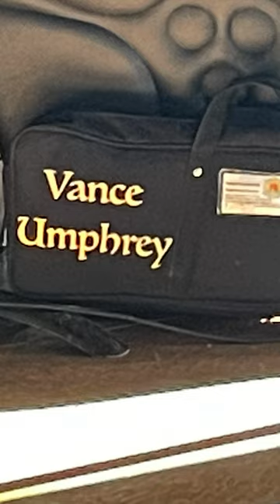Crow Peak Brewery live music with Vance Umphrey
We stopped in at Crow Peak Brewery in Spearfish South Dakota. It's a great place with excellent beer. We were pleasantly surprised to be entertained by Vance Umphrey and band.